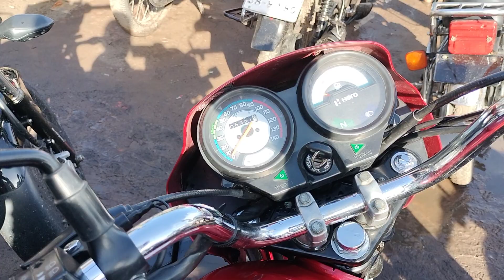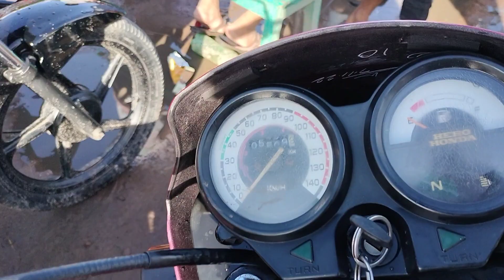মাত্র ৩০ হাজার টাকায় পছন্দের বাইক। Second hand bike hat in Alamdanga। all bike hat। Natural biker ।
Second hand bike hat in Alamdanga।  used bike . Second hand bike। Alamdanga bike hat। Natural Biker।